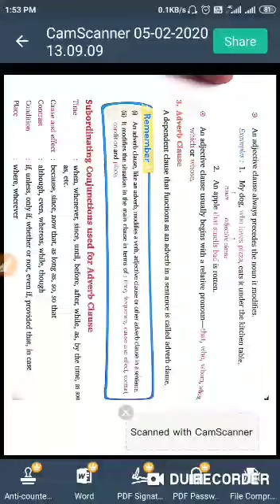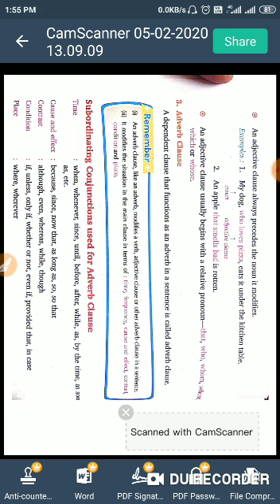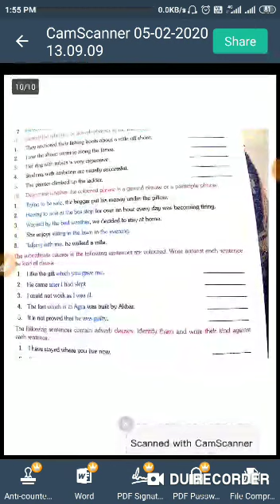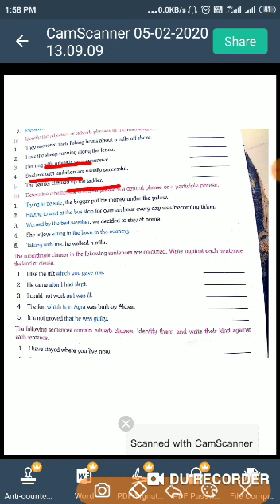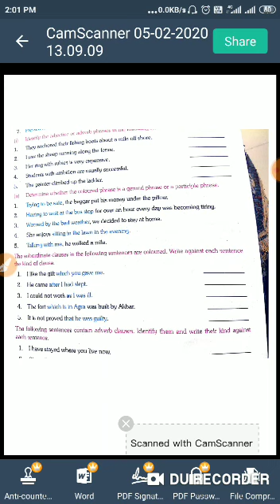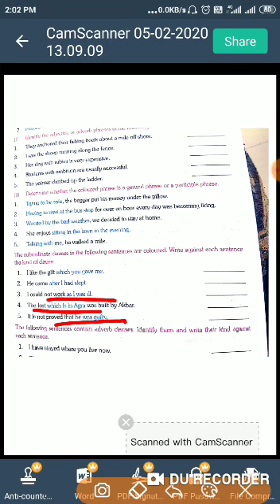Cl8 eng g ch3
Video from Bharat